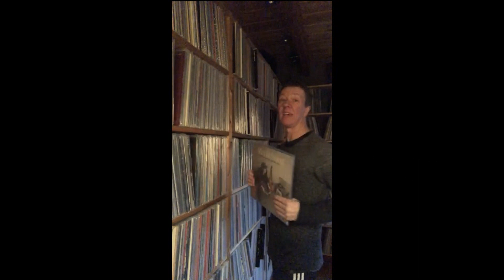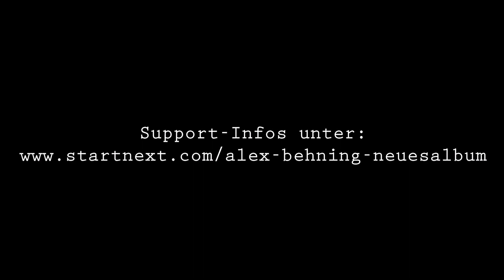Alex Behning Crowdfunding zum neuen Album (2020)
Crowdfundingkampagne von Alex Behning zu seinem neuen Album "Streunen ohne Schnur" VÖ am 29. Mai 2020